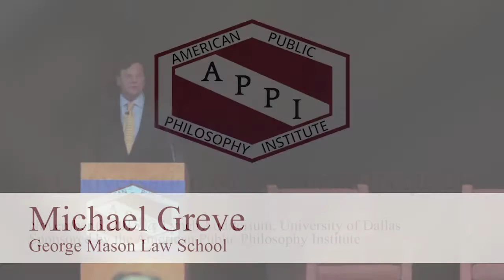A Conversation on Economic Equality (1): Michael Greve Opening Statement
Michael Greve Opening Statement on Economic Inequality